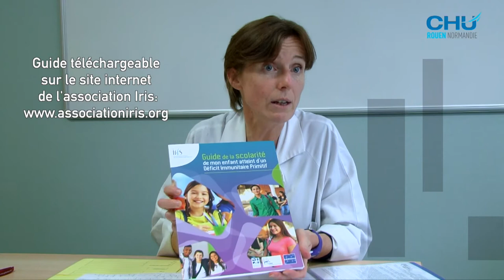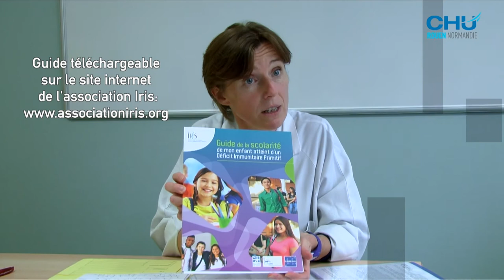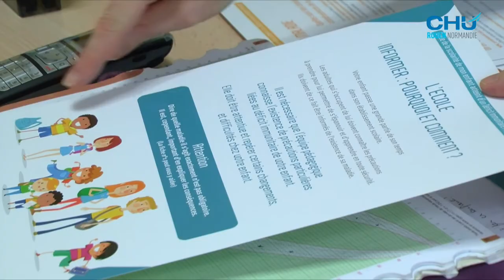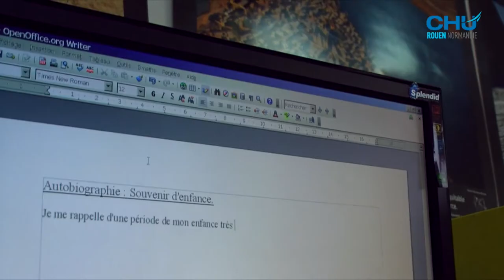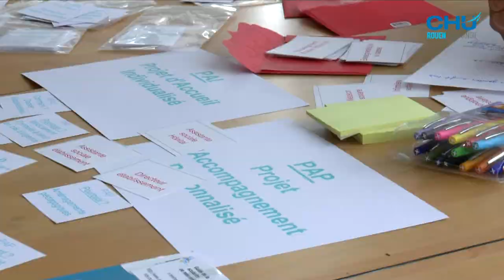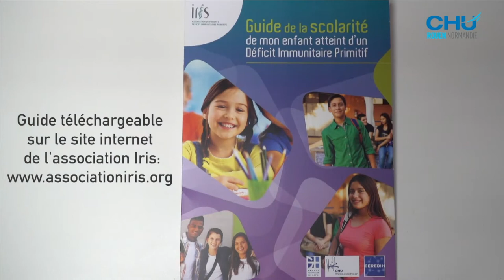Soirée d'échanges sur le parcours scolaire d’un enfant atteint d’une maladie chronique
Avec la participation du Pr Fischer, titulaire de la chaire de médecine expérimentale au Collège de France et coordinateur du CEREDIH (Centre de référence des déficits immunitaires héréditaires), le vendredi 8 septembre à l’hôpital Charles‐Nicolle.

Cameraman/Monteur vidéo : Christophe DUVAL